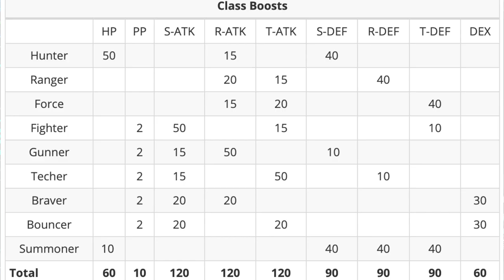[PSO2] The Beginner's Guide to the World of Phantasy Star Online 2